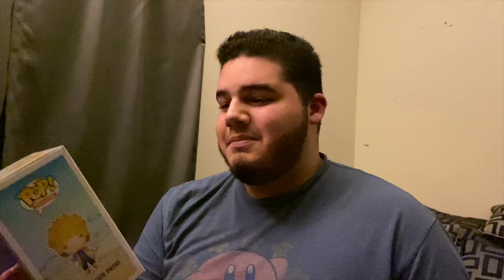HOT TOPIC NEEDS TO STOP THIS!! Funko Pop Unboxing #4!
HELLO EVERYONE!! Back with another video!! WITH ANOTHER UNBOXING! From Hot topic,And Amazon! Everything Funko Pops and some awesome Guest Stars! LOL!

Also! I have a brand new IG Page now Called Anthony Studio Pops!

Hope you enjoyed this video! Support is always appreciated!